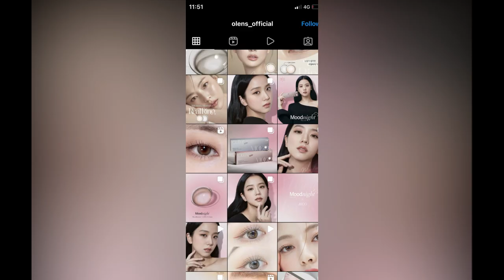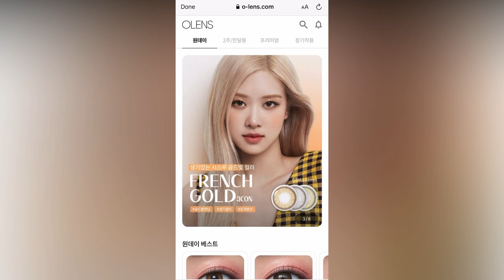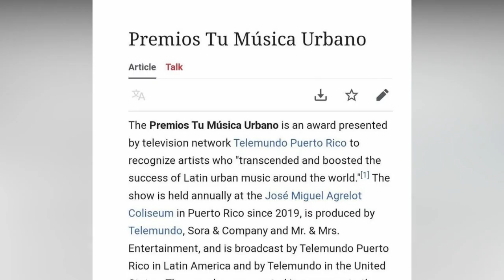LISA KEMBALI MENDAPATKAN PERLAKUAN YANG TIDAK ADIL, FANS SANGAT MARAH 🤬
Fans lisa kembali dibuat marah akan perlakuan yang tidak adil dari brand olens, simak selengkapnya di video.

cr : YG entertainment, olens